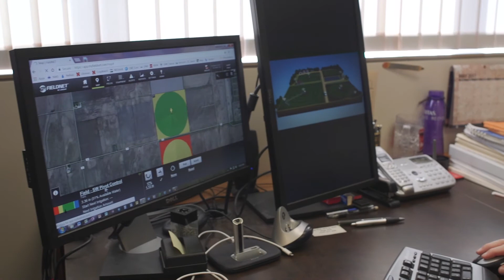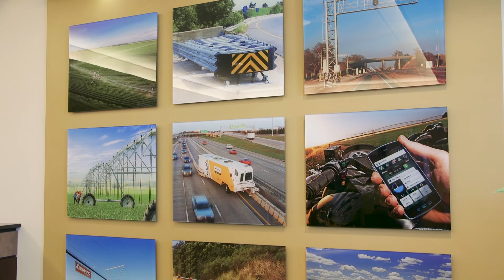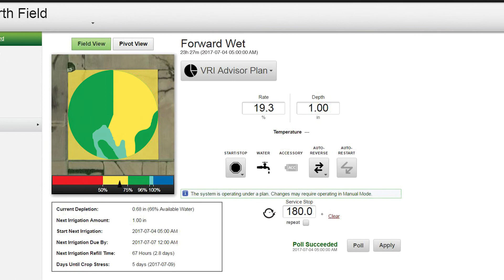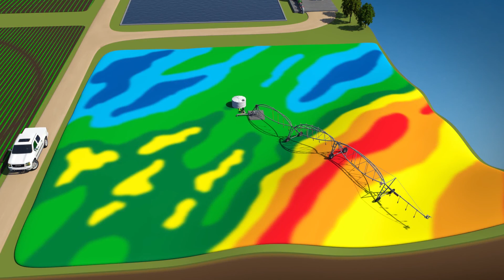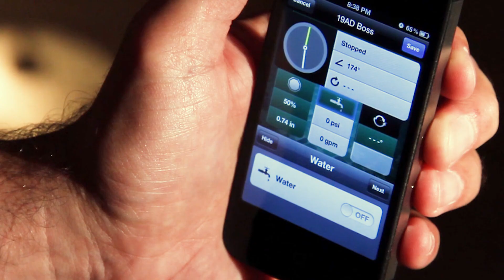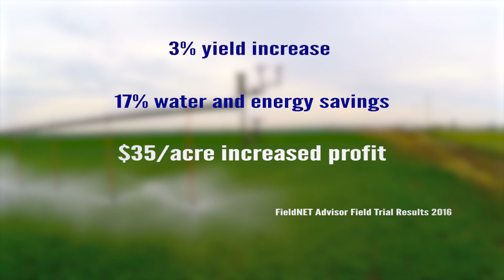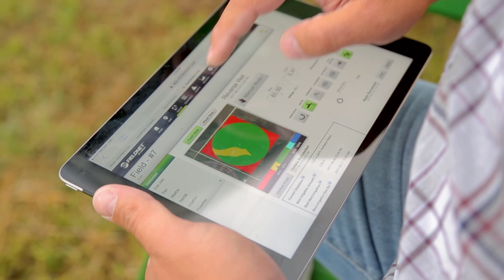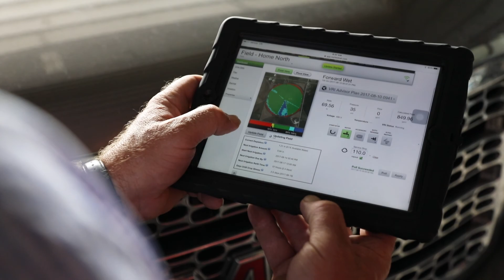American Farmer feat. FieldNET Advisor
Global food requirements continue to increase the demand for efficient irrigation systems. Lindsay Corporation is focused on developing innovative technology such as FieldNET Advisor to help farmers be more efficient with their operations through optimized irrigation.